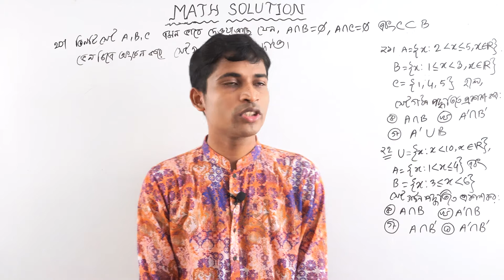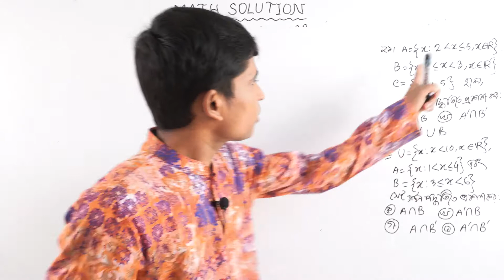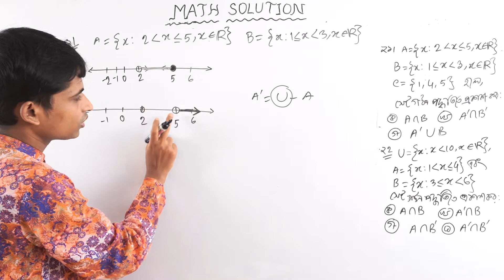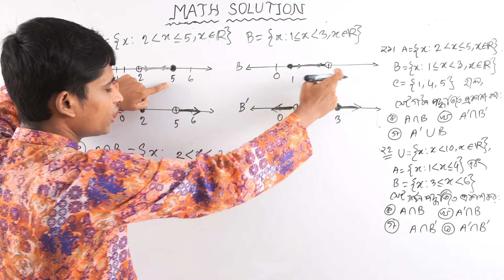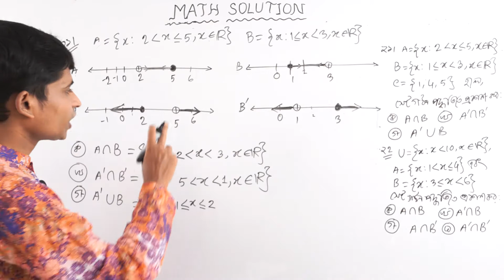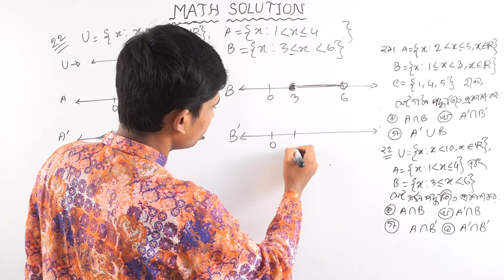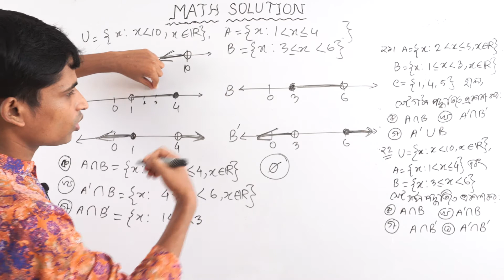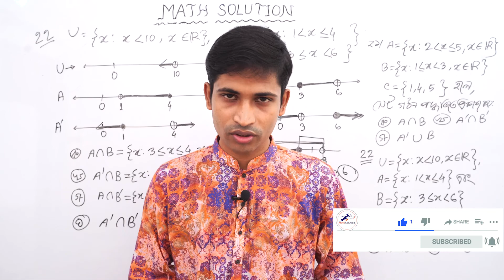SSC Higher Math ( উচ্চতর গণিত ) || Chapter 1(1.1) || Part 15 || সেট ও ফাংশন | Set and Function 20-22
নবম দশম শ্রেণীর উচ্চতর  গণিত এর প্রথম  অধ্যায় সেট ও ফাংশন (Set and Function) 1.1 এর 20, 21 ও 22  এমন ভাবে করে দেয়া হয়েছে যেন কারো বুঝতে সমস্যা না হয় । আমি নিশ্চিত ভিডিও টি ঠিকভাবে মনোযোগ দিয়ে দেখলে অবশ্যই সবাই ভালো বুঝতে পারবে।

Note: ১৭:৩৬ মিনিটে ২১(গ) আছে U কিন্তু করা হয়েগেছে ∩ ,,,,,   তাহলে এখানে হবে { x: x less than 3, x Grater than5 }
অথবা  {x: 3grater than X grater than 5}
অথবা  { x: 5 less than X less than 3 }  Sorry for my mistake

Note: যেহেতু সার্বিক সেট U এর মধ্যে x less than 10 আছে সেহেতু  29:55 মিনিটে x less than10 দিতে হবে I     Sorry for my mistake

SSC Higher Math ( উচ্চতর গণিত ) || Chapter 1(1.1) || Part 15 || সেট ও ফাংশন || Set and Function 20, 21 ও 22